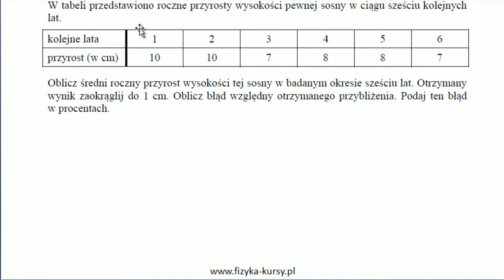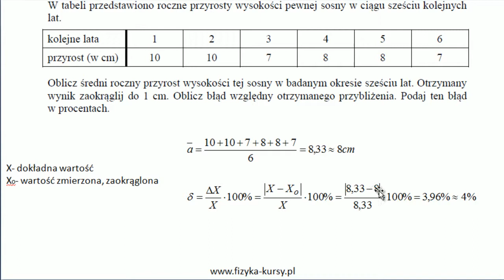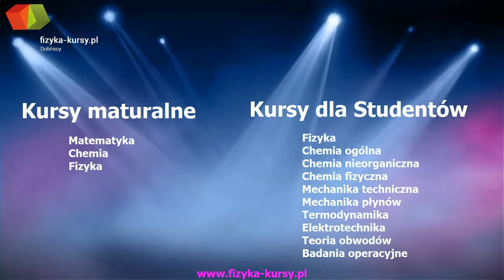Statystyka, Kombinatoryka, Prawdopodobieństwo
(średnia arytmetyczna, błąd względny)

Zapraszam na moją stronę oraz na stronę znajdziecie tutaj jeszcze więcej zadań maturalnych.  W tym zadaniu jest podany średni przyrost jakiegoś tam drzewa w ciągu każdego roku. Na tej podstawie mamy obliczyć średnią arytmetyczną przyrostów. Wynik zaokrąglić do jednego centymetra, a następnie obliczyć błąd względny tego zaokrąglenia.